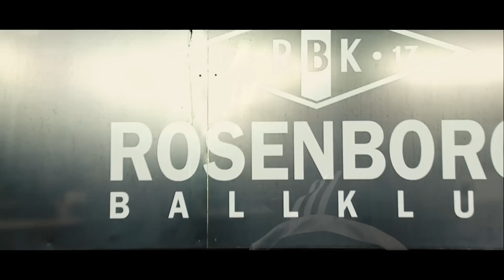Rosenborg 2015 Teaser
Teaser for the 2015 season, and the first match against Aalesund, the 6th of April.